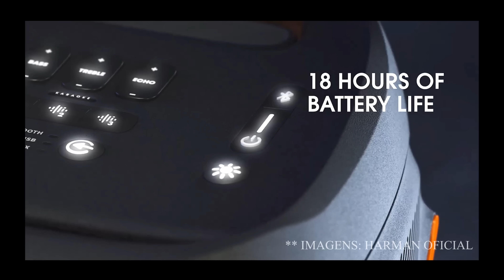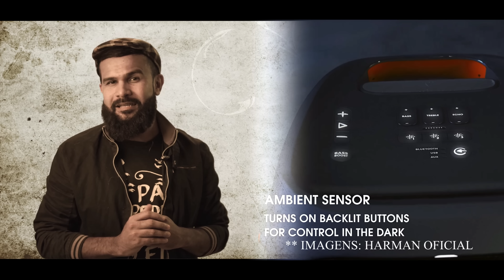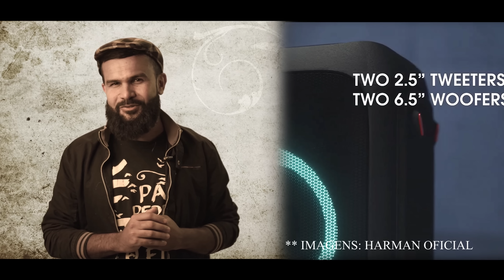JBL - PARTYBOX 310 - O Que Muda Nesta Bagagem?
Fala pessoal, segue um breve video relatando algumas das principais características deste novo dispositivo da jbl a partybox310 . No final deixo algumas rápidas opniões a respeito desta nova caixa. Espero que gostem, grande abraço!

Edição:
Davinci Resolve

**Dados Técnicos**

Ediçao:

Macbook Pro 13 e Davinci Resolve

Músicas:

Trilha Sonora: Anime , Os Cavaleiros do Zodíaco